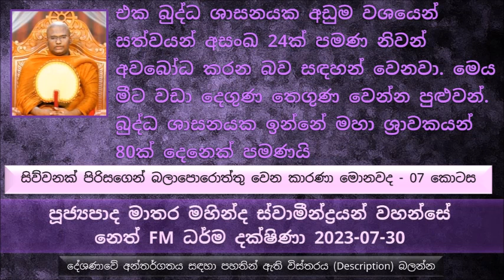එක බුද්ධ ශාසනයක අඩුම වශයෙන් සත්වයන් අසංඛය 24ක් පමණ නිවන් අවබෝධ කරන බව සඳහන් වෙනවා. 2023-07-30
සිව්වනක් පිරිසගෙන් බලාපොරොත්තු වෙන කාරණා මොනවද - 07 කොටස
පසුගිය කොටස් 06 ශ්‍රවණය කරන්න
අනුධම්මචාරිනෝ - ධර්මයට අනුව ජීවිතය හැඩගස්සවා ගත් කෙනෙක් වෙන්න
මතුපිටින් බොහොම හොඳට පෙනුනද ඇතුල හිස්
ධර්මය කොතරම් දැනගත්තත් වැඩක් නැහැ ඒ ධර්මය තමන්ගේ ජීවිතයට එකතු කරගත්තේ නැත්නම්
චක්‍ර රතනය සහ ධර්ම චක්‍රය
ධර්ම චක්‍රය හදන්නේ අරයන් 37ක් එක්ක. මේ අර 37 නිරුපණය කරන්නේ සත් තිස් බෝධිපාක්ෂක ධර්මයයි
හරි ධර්මය නමැති චක්‍රයෙන් තමන්ගේ හිතේ තිබෙන කෙළෙස් නමැති හතුරා විනාශ කරලා දමන්න ඕන.
කෙලෙස් කියන්නේ අපි ළඟ තිබෙන භයානකම හතුරා
මේ ලෝකයේ කරන භයානකම දේ තමයි තමන්ගේ දුෂ්‍ය හිතින් කරන අකුසල කර්මය
දුෂ්‍ය හිතින් කරලා අකුසලයක් අපිට ආත්ම 100ක් 1000ක් කෝටියක් ඵල විපාක දෙන්න පුළුවන්. වැඩිපුරම අපිට ඵල විපාක ලබාදෙන්නේ අපේ මේ හිත
භයානකම හතුරා තමයි අපේ මේ කෙළෙස් හිත
බණ අහන්න අහන්න ඒ කෙනාගේ මේ කෙළෙස් හිත දමනය වෙනවා අන්න ඒ ආකාරයට තමයි මේ කෙලෙස් හිත දමනය කරගන්න  පුළුවන් වෙන්නේ
බණ අහන්න අහන්න කෙළෙස් යටපත් වෙනවා. බණ ඇහෙන එකයි බණ අහන එකයි දෙකක්
අද නිතරම දකින කාරණාවක් තමයි මේ බණ අහන ගමන් තමන්ගේ ජංගම දුරකථනය  භාවිතා කරන එක
ත්‍රිපිටක පොත කියනවකොට කවදාවත් ඒ පොත උඩින් අත තියාගන්නේ නැහැ කියල තමයි අපිට අපේ ආචාර්යයන් වහන්සේලා වදාළේ.. එච්චර ධර්ම ගෞරවයෙන් තමයි ධර්මය ඉගෙන ගෙන තිබෙන්නේ.
ධර්ම ගරුභාවය තිබෙන කෙනාට තමයි ඒක හරියට පිහිටන්නේ
අලගධ්ධ පරියප්ති ක්‍රමයට සමහරු ධර්මය ඉගෙන ගන්නවා. සමහර කෙනෙක් තමන්ගේ ජීවන මාර්ගය කරගන්න ධර්මය ඉගෙන ගන්නවා. තව සමහර කෙනෙක් ප්‍රසිද්ධ වෙන්න හිතාගෙන ධර්මය ඉගෙන ගන්නවා. එහෙම ධර්මය ඉගෙන ගන්න කෙනාගේ සසර මහා භයානක තත්වයකට මුහුණ දෙනවා. බුදුරජාණන් වහන්සේ වදාළේ එහෙම ධර්මය ඉගෙන ගන්නවට වඩා හොඳයි නිදා ගන්න එක. එසේ වදාළේ මොකද
සමහර පිරිසක් ඉන්නවා ධර්මය අහන. වෙන කෙනෙක් කියල නෙමෙයි  ධර්මය අහනව හරියට සිල් ගන්න. ධර්මය ඉගෙන ගන්නවා හරියට භාවනා කරන්නේ කොහොමද කියල දැනගන්න
බණ අහන බොහෝ පිරිස වෙනස් වෙන්නේ නැත්තේ බණ ඇහුවට පස්සේ, ඒ මොකද ගොඩක් දෙනෙක් අද කරන්නේ ධර්මය අහන එක නෙමෙයි ධර්මය ඇහෙන එක.
කොච්චර ධර්මධර පුද්ගලයෙක් වුණත් ඔහු ඔහුගේ ජීවිතයට ධර්මය පුහුණු කරලා නැත්නම් ඔහු මෝග පුරුෂයෙක් නැත්නම් හිස් පුරුෂයෙක් ලෙස සඳහන් වෙනවා
බණ අහන කෙනෙකුගේ චරිතය බණ අහන්නේ නැති කෙනෙකුගේ හැසිරීමට වඩා හාත්පසින් වෙනස් විය යුතුයි.
භාවනා කරන පිරිස කියන්නේ හොඳට හිත දියුණු කරගත්ත පිරිසක් ලෙස තමයි අපි හඳුන්වන්නේ.
බණක් අහන්න ලැබෙන්නේ කල්ප කෝටී ගණනාවකට පස්සේ
තමන් අනිත් අයට චෝදනා කරන්න කලින් තමන් තමන්ටම චෝදනා කරගන්න.
අපි අඩුපාඩුව කියන්න ඕන ඒ අඩුපාඩුව තියන කෙනා එක්ක.
පිංකමක් බණක් තිබෙනවා නම් එතනට යන්න මොකද ආයෙත් ඒ අවස්තාව එන්නේ නැති වෙන්න පුළුවන්
කෙළෙස් හිත පුදුම තරම් විදියට සංසාරේ අපිට බලපානවා
ධර්මය අනුව ජීවිතය හදාගන්න බලන්න. හැමතිස්සෙම තමන්ගේ තිබෙන අඩුපාඩු කම් ගැන බලන්න අනුන්ගේ අඩුපාඩුකම් හොයන්න යන්න එපා.
බුද්ධ ශාසනයක ඉන්නේ මහා ශ්‍රාවකයන් 80ක් දෙනෙක් පමණයි. එක බුද්ධ ශාසනයක අඩුම වශයෙන්  සත්වයන් අසංඛය 24ක්  පමණ නිවන් අවබෝධ කරන බව සඳහන් වෙනවා. මෙය මීට වඩා දෙගුණ තෙගුණ වෙන්න පුළුවන්
සිරිමා නම් නගර සෝබණිය උත්තරා සිටු දියණියට උණු තෙල් ගැසුවම ඒ තෙල් සිසිල් පැන් බවට පත් වෙලා තමයි උත්තරාවගේ සම මත පතිත වුණේ...
මේ සිහින ශාස්ත්‍රය, නැකත් ශාස්ත්‍රය, මන්ත්‍ර ශාස්ත්‍ර, ලක්ෂණ ශාස්ත්‍ර.. ආදී දේවල්..  බුදුරජාණන් වහන්සේ කොතැනක වත් වදාළේ නැහැ මේවා අනුගමනය කරන්න මේවා නිවනට හේතු වෙනවා කියල.
අද සමහරෙක් කියන බුදුරජාණන් වහන්සේත් මේ නැකත් අනුව කටයුතු කරා කියල එක එක මත උදාහරණ සහිතව ඉදිරිපත් කරනවා
මිථ්‍යා දෘෂ්ටික දෙවි වරුන් පසු පස්සේ යන්න එපා කියල කිව්වත්, අද කී දෙනෙක් මේ මිථ්‍යා දෘෂ්ටිය පස්සෙන් යනවද